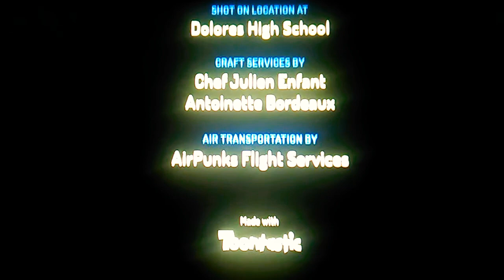Estelle, Evil Bruce Lee, and Bruce Lee